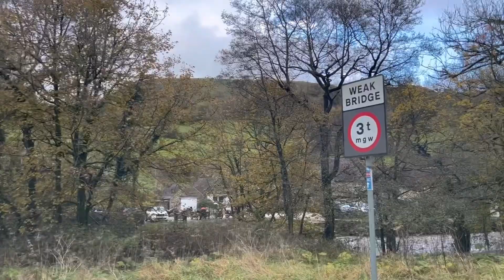Another trip around the border area between Staffordshire and Derbyshire as we head back to Wetton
Well once again another road closure but this gives us an opportunity to drive around roads, very narrow roads at that as we try and find our way back to the Manifold Valley, there’s mud there’s big puddles but beautiful autumnal colours on this little trip.
If you enjoy this trip please click the like, and if we want to see more of our travels please subscribe and get notified when our next video gets uploaded on YouTube.